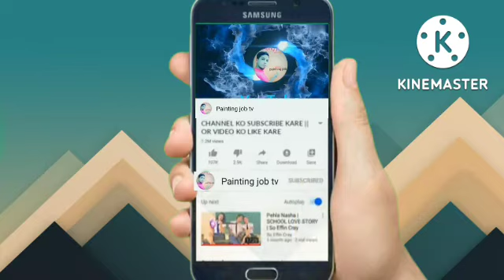Manipur ghar ka bedroom paint color ||Berger company ka color ||painting job tv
Manipur ghar ka  bedroom paint color ||Berger company ka color ||मणिपुर घर का बेडरूम पेंट कलर बर्जर कंपनी का कलर ||painting job tv